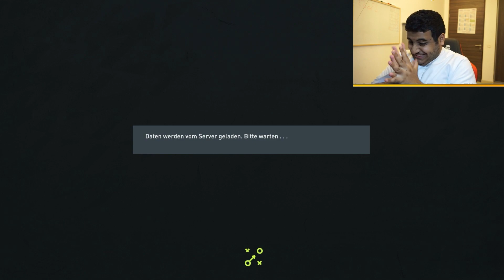FIFA22 | المفلس #48 | بكجج ايكوووون🤩🤩 + ولاعب من الحدث الجديد😍